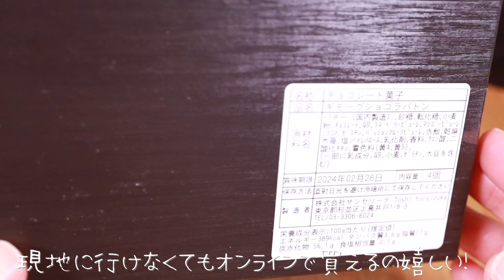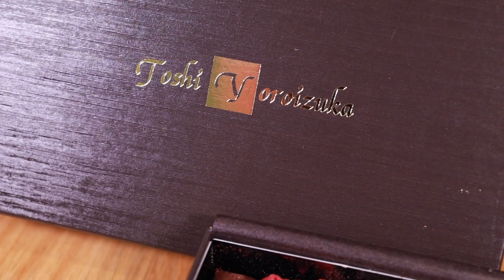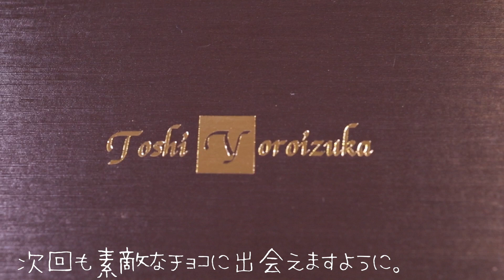Toshi Yoroizuka/トシ ヨロイヅカの限定ギモーヴ ショコラバトンを食べる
サロン・デュ・ショコラ オンラインで購入したチョコが届きました。
今回のチョコはToshi Yoroizuka/トシ ヨロイヅカのサロショ限定ギモーヴ ショコラバトンです。
ふわふわギモーヴとチョコのコラボが最高！